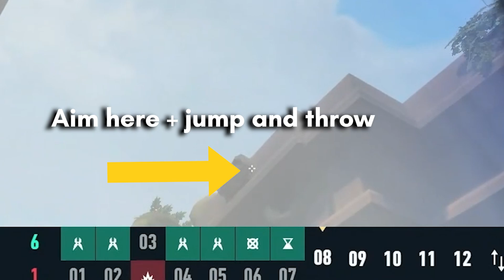VCT Strategy to take early control of Lotus A main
Where we post only the most epic valorant esports moments.
🚀 Big thanks to EightWork for helping me with analysis.
🤓For any request or video that you want to be taken down

In this video we analyse strategy used by Navi which help them get easy kills thrice against Fut. Lot of utilities at play here and what an amazing start Navi has come up with. Use this in your ranked games and get easy kills!